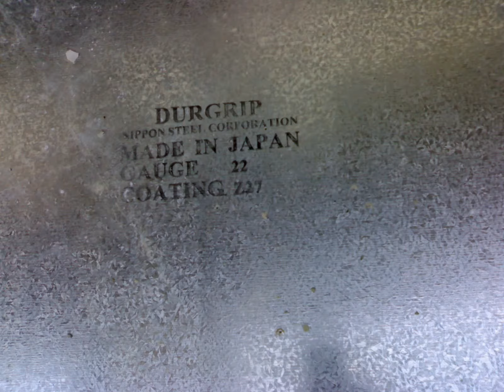1547 ADCE . site visit 20 Apr. 2014, ME10,C404, Abu Dhabi , UA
1547 ADCE . site visit 20 Apr. 2014, ME10,C404, Abu Dhabi , UAE, Hashim Contracting concreting the rest of the RCC columns in the 3rd typical floor.